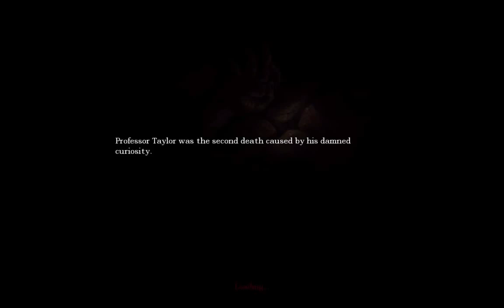Elevator to the Prison Ward